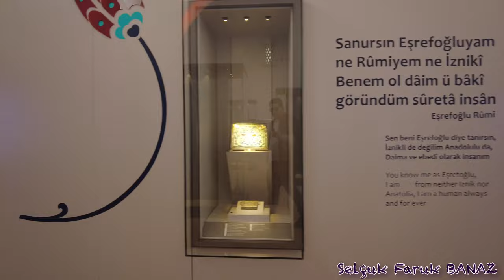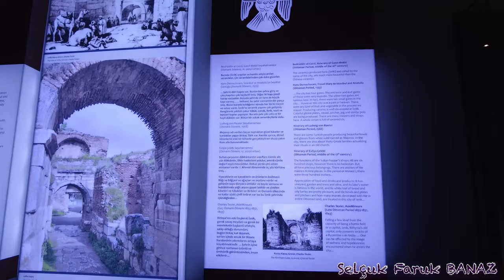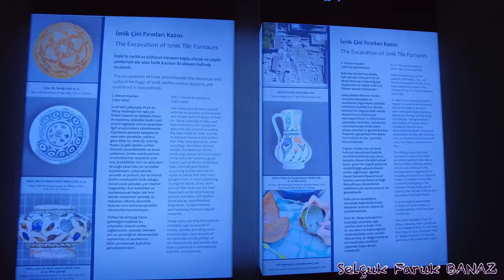Bursa'nın İznik ilçesini gezdik ve Ayasofya Camiini ziyaret ettik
Bursa'nın İznik ilçesini gezdik ve Ayasofya Camiini ve İznik Müzesini ziyaret ettik. Beğenilerinize sunuyorum.